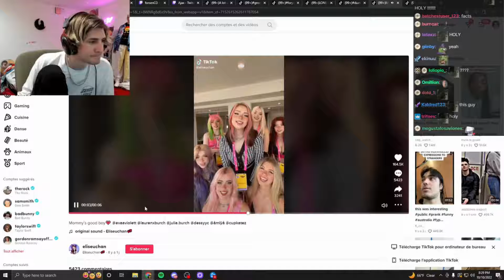xQc has a question for these ladies...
xQc gonna have pink hair in the future 💀, this clip gonna age horribly